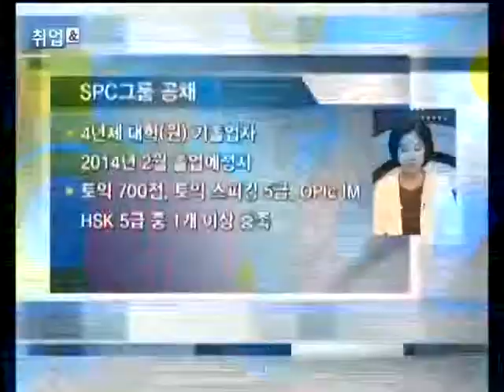공채 X-파일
SPC그룹 공채전략